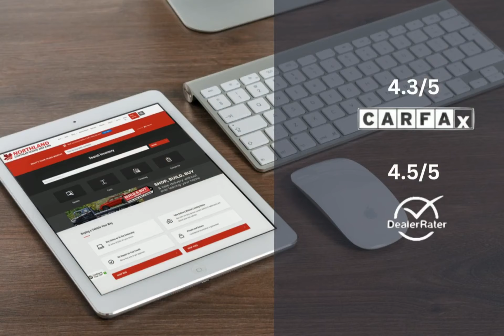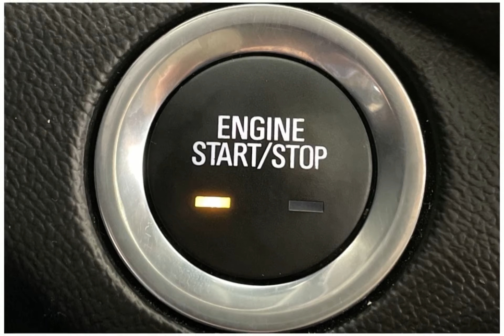2021 Chevrolet Equinox AV9763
2021 Chevrolet Equinox AV9763